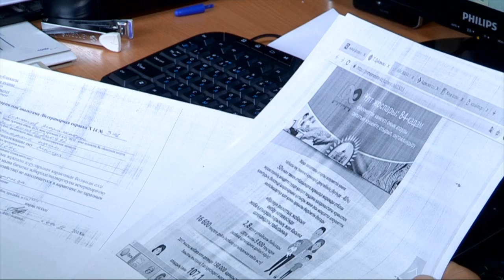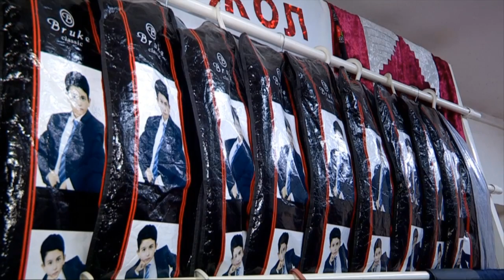Отырарлық зейнеткер мемлекеттік қолдаудың арқасында тігін цехын ашып отыр